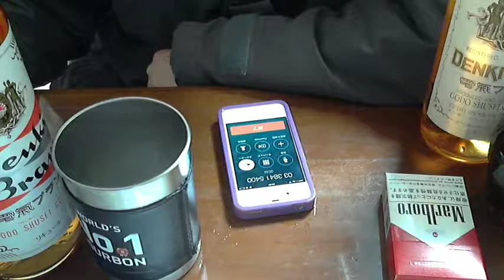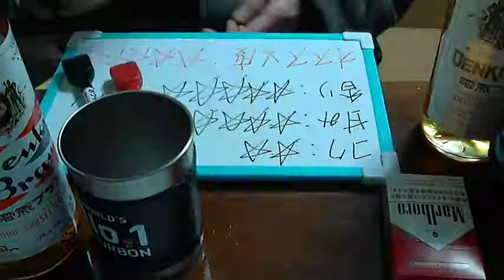酒好きな俺の飲酒動画 part486 電気ブラン ３０度